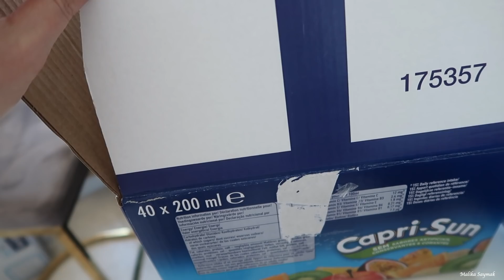CHAOS IN MIJN LEVEN OP DIT MOMENT || VLOG # MALIKA SAYMAK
Love Malika ♥